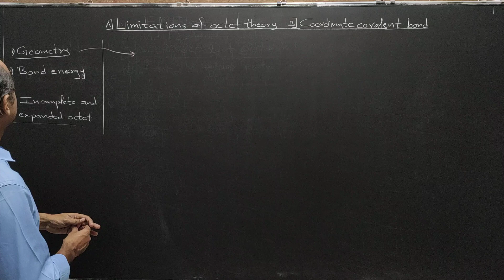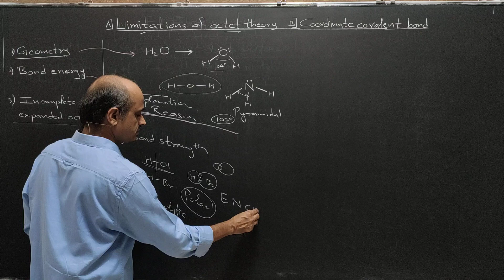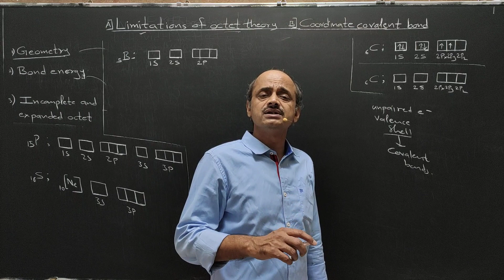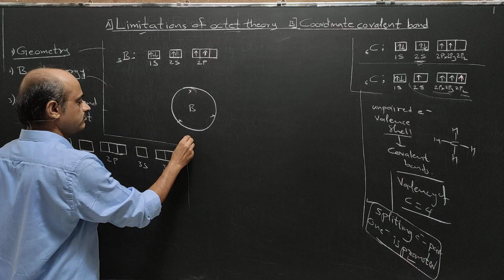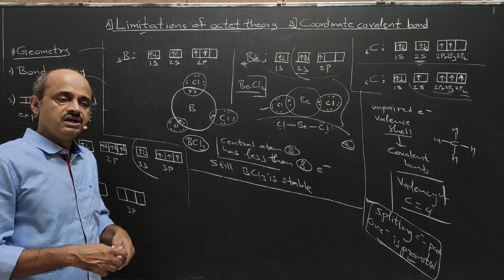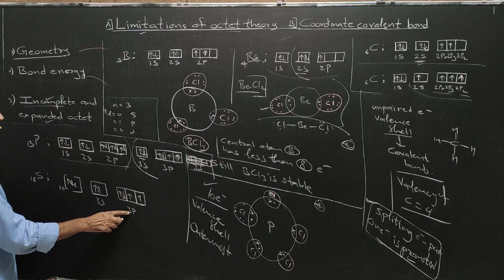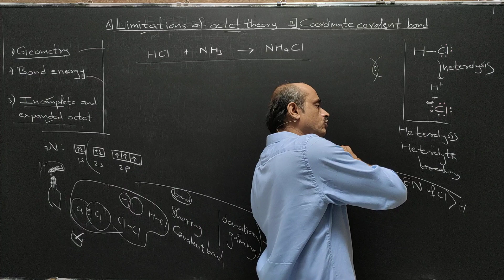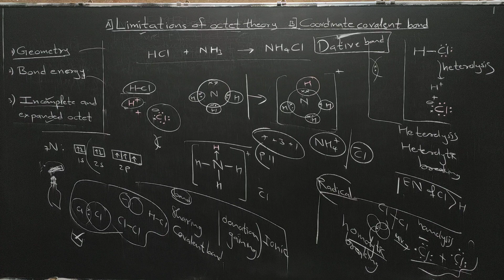026 3) Limitations of octet rule. ( Incomplete and Expanded Octet)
Nature of Chemical bonding